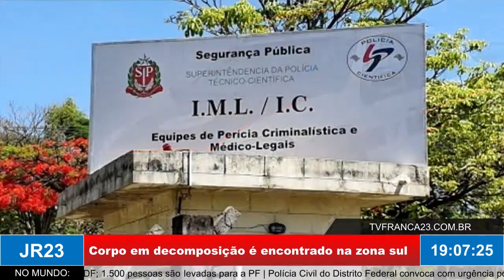Corpo em decomposição é encontrado na zona sul